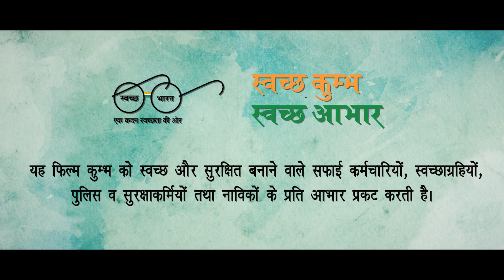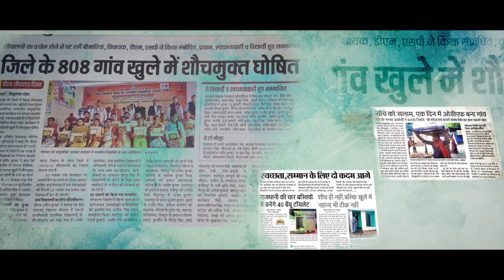स्वच्छ कुम्भ - 2019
यह फिल्म कुम्भ को स्वच्छ और सुरक्षित बनाने वाले सफ़ाई कर्मचारियों, स्वेच्छाग्रागियों, पुलिस व सुरक्षाकर्मियों तथा नाविकों के प्रति आभार प्रकट करती है।